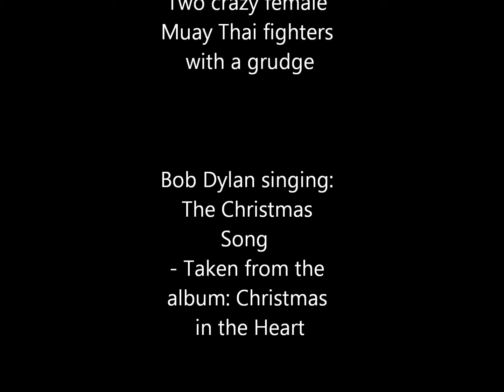Jolahugvekja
Kolbrun and Elli's Christmas Calendar 2011 - December 6th.